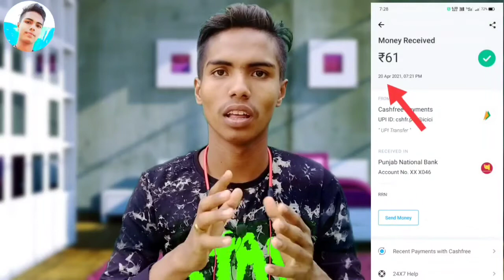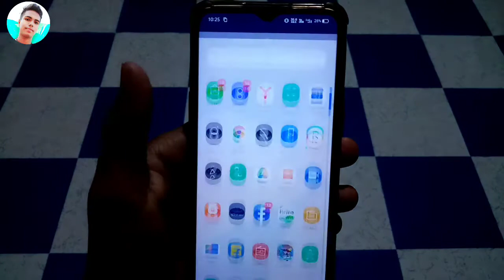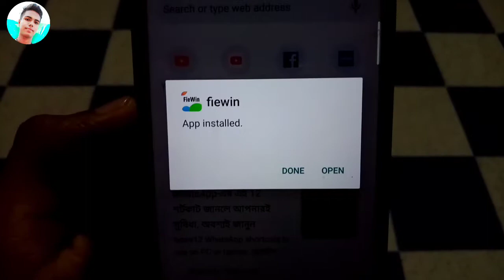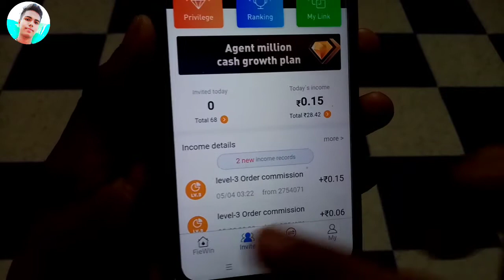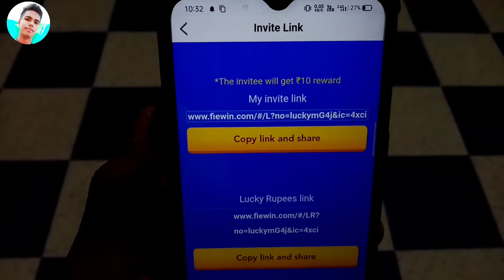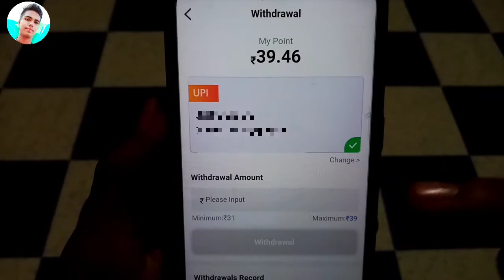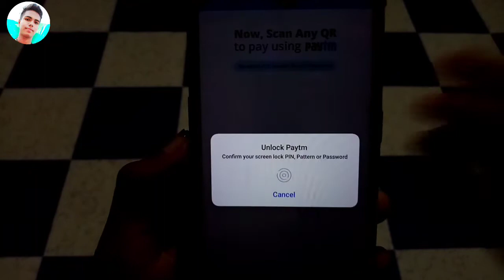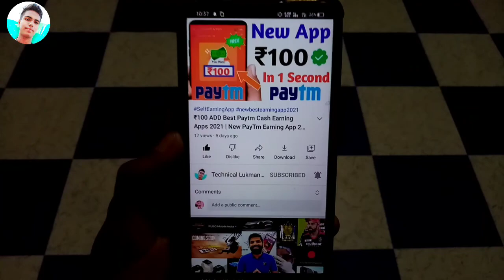10 मिनट ₹200 कमाआ |New Gaming Earning App 2021 Today Paytm Cash Without investment |Best Earning App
10 मिनट ₹200 कमाआ | New Gaming Earning App 2021 Today Paytm Cash Without investment | Best Earning App

☄️ Hello, Friends, I am Lukman khan Owner Of "Technical Lukman Earning" Youtube Channel Today I Will Explain about 2021 New Simple Earning App || Earn Daily Free Paytm Cash Instantly | l Fiewin  | Technical Lukman Earning .

🔥Mall91 Life Tim Tak Pasia Milega sab Ko

➤ Refer Code 👉 PLPYIJZ

Cover Topic:-

Fiewin Live Payment Proof Today
new gaming earning app 2021 today paytm cash without investment, best earning apps for android 2021, ghar baith kar lockdown mein paisa kaise kamaey 2021
lockdown mein ghar baith kar kya karen,
fiewin app,
fiewin app se paise kaise kamaye,
fiewin,
fiewin tricks,
fiewin mod apk,
fiewin dice game trick,
fiewin hack,
best earning apps for android,

लीकं मे कलीक करके डोवनलोड करो👇

पैसे कमाए ₹25000 हर मन्थ Work From Home.

Install To EarN Rs 10

🛑 ₹700 New Earning Apps 2021 Today Free Paytm Cash Daily
🛑Minimum Redeem ₹40 Instant Free Paytm Cash
🛑New Earning App 2021
🛑₹500 Add Free Paytm Cash
🛑Best Paytm Self Task Earning App 2021
🛑Best Paytm Self Earning App